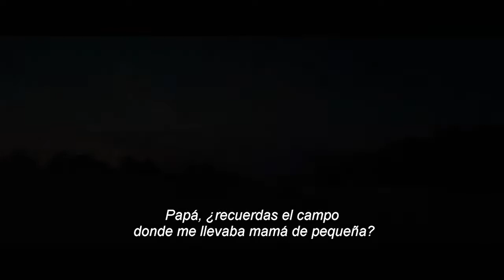La gracia de Lucía | Tráiler subtitulado | StyleFeelFree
"La gracia de Lucía" dirigida por Gianni Zanasi.
Estreno el 04 de enero de 2019 en España.